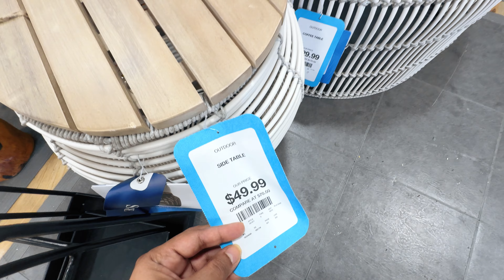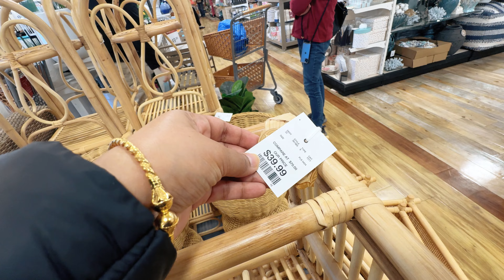NEW AT HOMEGOODS | HOMEGOODS SHOP WITH ME | SPRING HOME DECOR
Step into spring with HomeGoods' newest collection of home decor designer dupes! Join me as we explore aisles filled with affordable alternatives to high-end favorites!